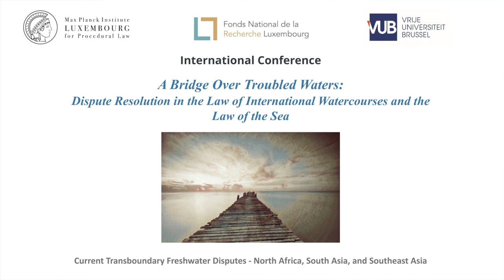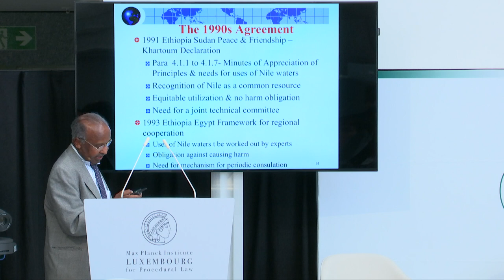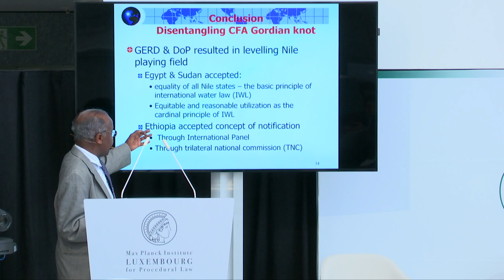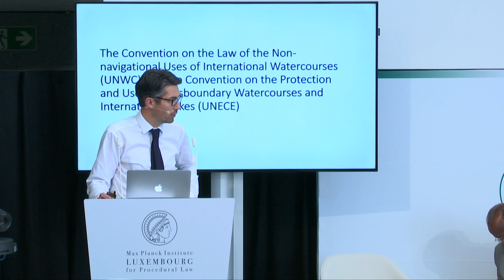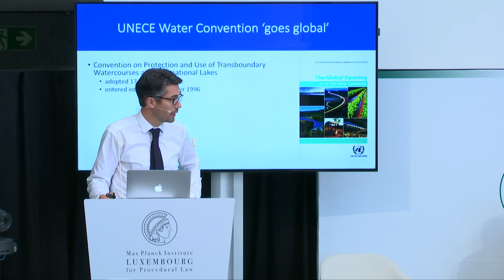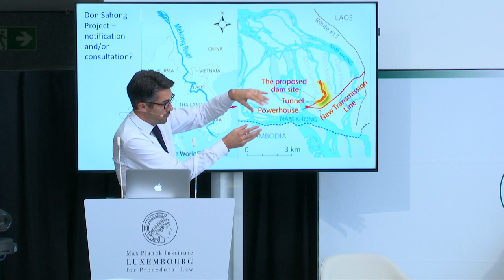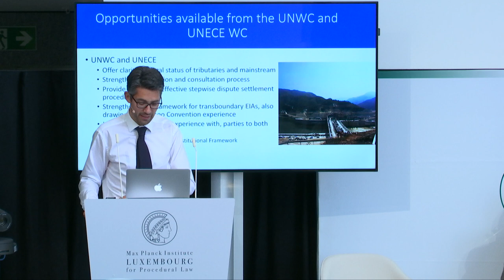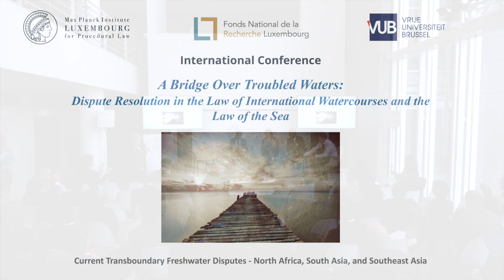Panel IV: Current Transboundary Freshwater Disputes - North Africa, South Asia, and Southeast Asia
- Chair: Prof. Laurence Boisson de Chazournes (University of Geneva)
- Speakers: Dr Salman M.A. Salman (International Water Resources Association), Prof. Ashok Swain (Uppsala University), Prof. Alistair Rieu-Clarke (Northumbria University, UNECE Water Convention)